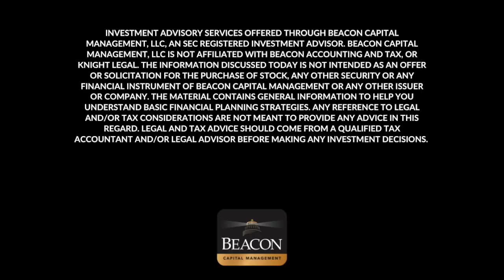Retirement Requires So Much More Than Just Reaching a Savings Goal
The Ultimate Retirement Planning Checklist: 31 points to help you know what it takes to retire successfully with Beacon Capital Management's Jon Maxson. There is so much more to retirement planning than just reaching a savings goal.

Overlooking or underestimating one little thing can have significant financial consequences, including having to make sacrifices to your lifestyle, or being forced to go back to work.

Before you retire, you have to have a carefully thought-out plan for reducing taxes, paying for healthcare, generating income, filing for social security, and so much more.

To make sure you have all your bases covered, download our FREE ULTIMATE RETIREMENT PLANNING CHECKLIST.